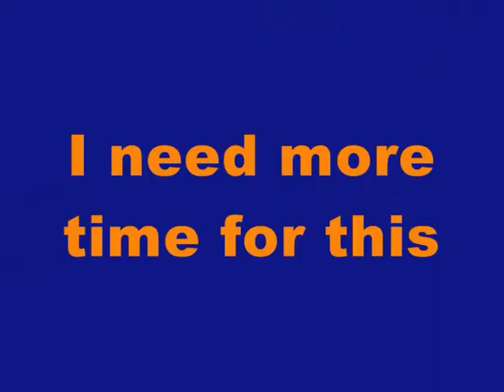My Politics - Tonyo - Week 26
I've been looking forward to this.  I didn't have enough time to fit it all in, but I know I waffled on a bit too much at the start.  It'll do though even if I can be annoying with this serious crap.